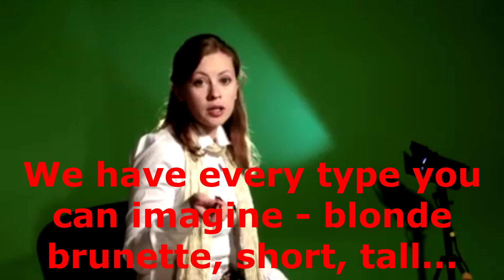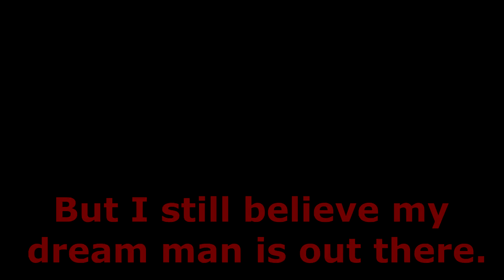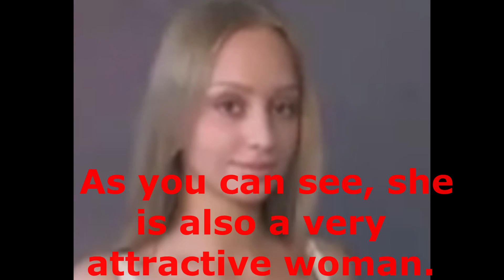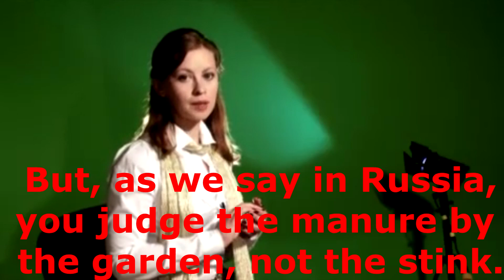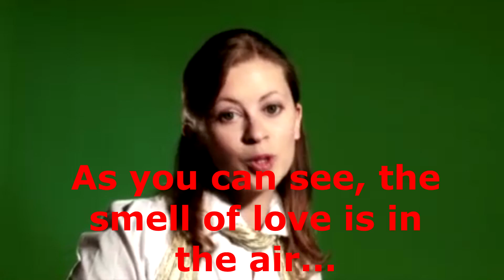Russian Women Dating Video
Compilation of Russian women advertising themselves to American males.